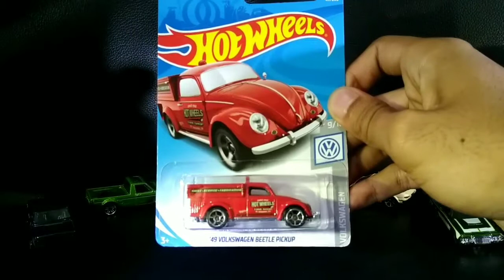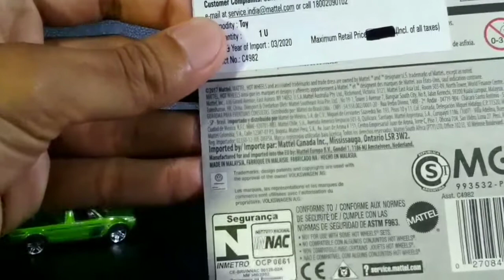Checking out the hot wheels 1949 Volkswagen beetle pick up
What's up hot wheels fans how are you all . So this time s video its all about a very odd looking pick up truck from Volkswagen which we have forgotten but we do know the volkswagen beetle and so this time in the short wheels series its the Volkswagen beetle pick up all the way back from 1949 so watch it now and don't miss the intro and also comment your opinion below

Centy toys

1) Rickshaw

2) Police Interceptor Fortune Pull Black

3) Ambassador

4) Centy Public Truck

5) ford eco sport
Centy toys

Equipment Used

1) Tripod

2) Ring Light

3) Mic

4) Chair

5) Phone camera

6) Light stand